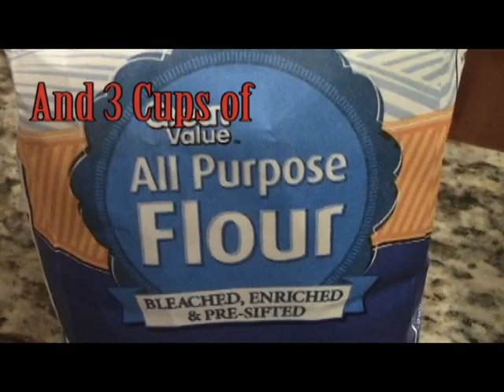Making Cookies for the Holidays by Jack Murphy